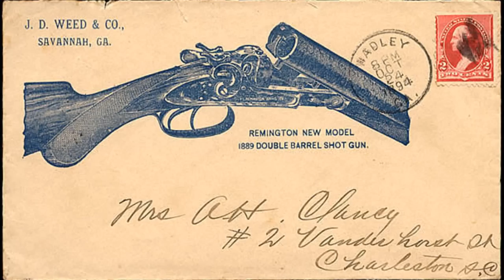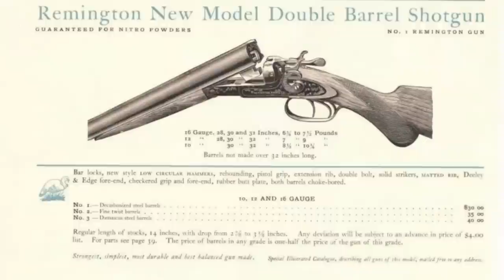Remington Shotgun Model 1889 Double Barrel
Dave Canterbury, David Canterbury, The Pathfinder School,Bush Craft ,Survival skills, Historical Lore, Primitive Skills, Archery, Hunting, Trapping, Fishing, Navigation, Knives, Axes, Fire, Water, Shelter, Search and Rescue